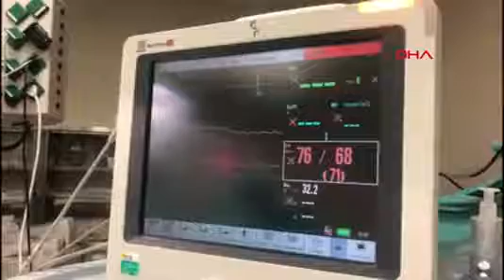GENÇ MAHSUM ANTALYA’DA ŞİFA BULDU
Batman'da yaşayan kalp hastası Mahsum Sevim (22), Antalya'da şifa buldu. Toplumda yüzde 1 oranında nadir görülen 'Ebstein anomalisi' hastalığından biyoprotez kapak takılarak kurtulan Sevim, ameliyat öncesi endişe yaşadığını söyleyerek “İyi ki ameliyat olmuşum" dedi.